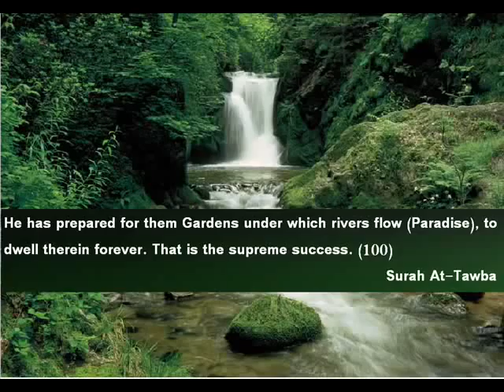Hizb ut-Tahreer - Wasting the Peoples Time and Energy - Abdullilah Lahmami